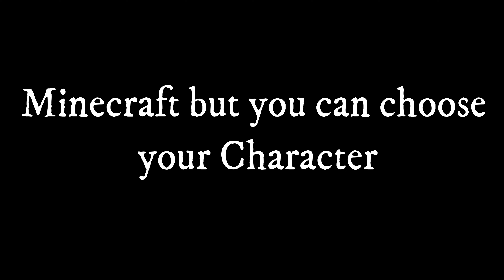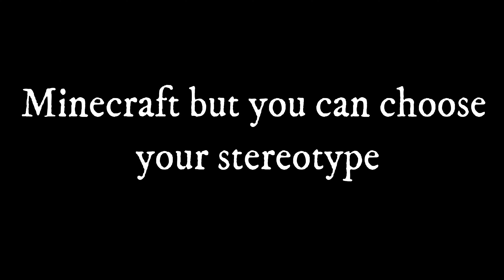Minecraft but you have CHOICE | Joofy Looby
Hi, here is my new video. Hope you all will enjoy the video and watch till end for more thrills and fun😉

More similar content to watch out-

Thank you guys, keep supporting like this. Lets make vicious army to 200k soon💯

Bye❤️